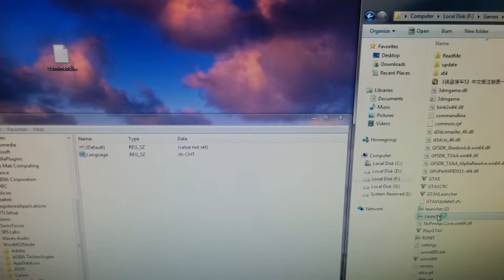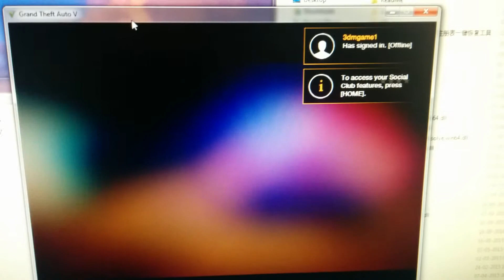GTA V Language Change Fix Chinese to American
Proper Method to Change language in GTAV
1)Create A Text File in GTaV folder
2)rename it as commandline.txt
3)type "-uilanguage american " and save Done
5)if you check ...I skipped the 4th step
6)you rechecked and smiled